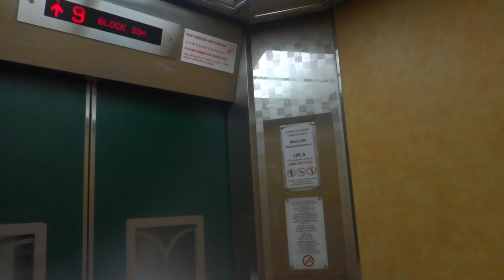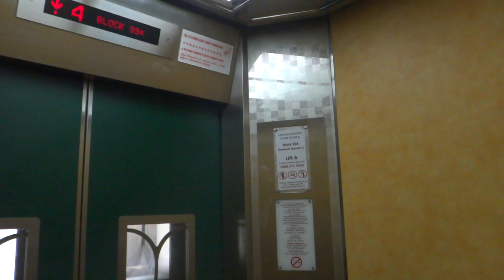Extra Footage: Blk 334 Clementi Residental HDB - Dong Yang DY20L High-Speed Elevator (HD Retake)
This is probably one of the last few installations that was done by Dong Yang before it was acquired by ThyssenKrupp. It has the Korean-design button fixtures that is similar to the ones used by LG in later models, scrolling floor indicator, and a more modern plastic bumper that is seen in the newer elevators.

Technical specifications :
Floor served : 1 to 12
Capacity : 10 persons/680 kg
Manufacturer : Dong Yang Elevator Co Ltd 동양엘리베이터 (now ThyssenKrupp Dongyang)
Model: DY20L
Year installed: 2002
History : Replacement under MUP, previously Fujitec